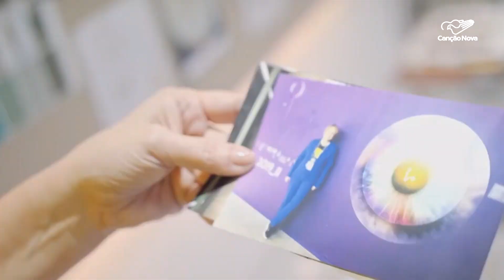Descubra a moda inclusiva de uma premiada estilista carioca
Roupas que levam em conta as necessidades físicas de cada indivíduo. Essa é a especialidade de uma estilista carioca. Esse trabalho com moda inclusiva foi o vencedor do Prêmio Sebrae Mulher de Negócios.

Reportagem de Elaine Santos e Genilson Pacetti

Deus abençoe!